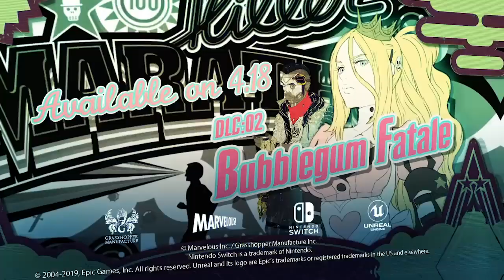Travis Strikes Again Bubblegum Fatale DLC Trailer